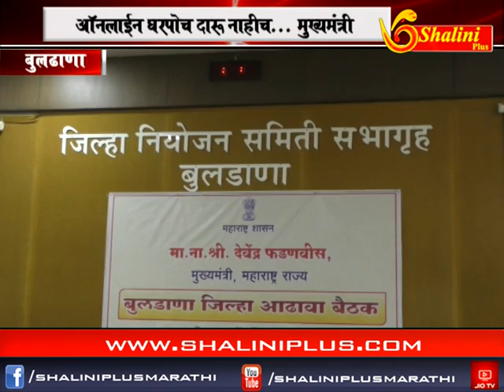ऑनलाईन घरपोच दारू नाहीच... मुख्यमंत्री